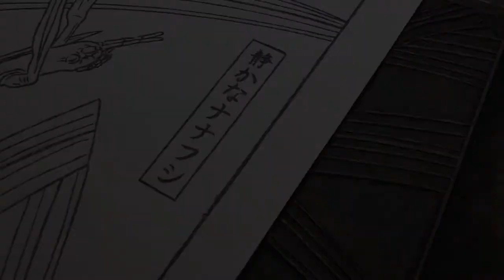Proofing "The quiet stick insect" Keyblock for mokuhanga print.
In the video i make some proof prints of the keyblock for the mokuhanga print of "The quiet stick insect".
Proofing the keyblock is necessary to check the lines and to print the hanshita for the color blocks.